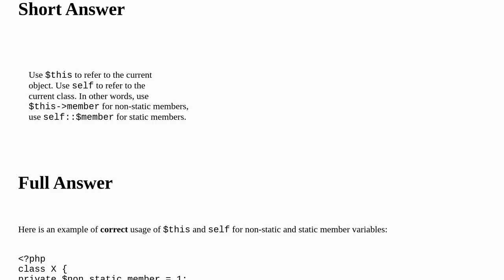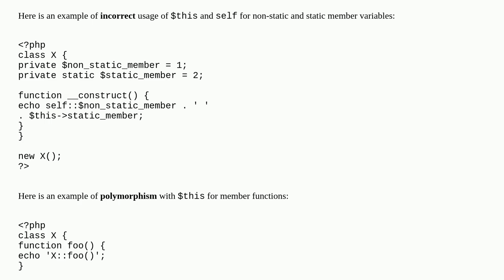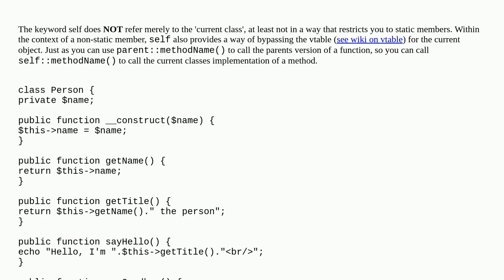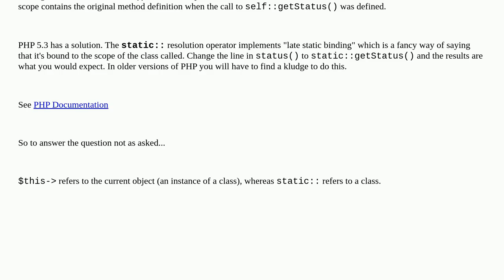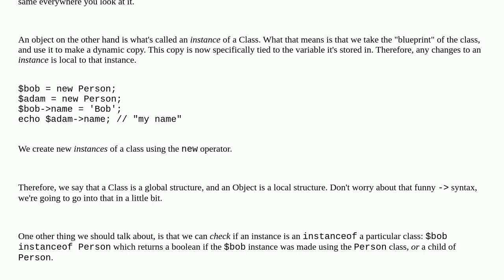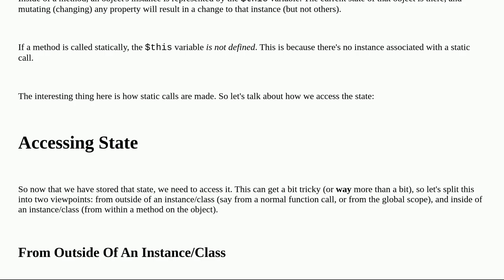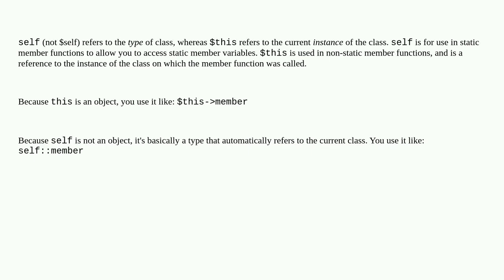When should I use 'self' over '$this'?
A special thanks goes out to the community

  scope class oop php